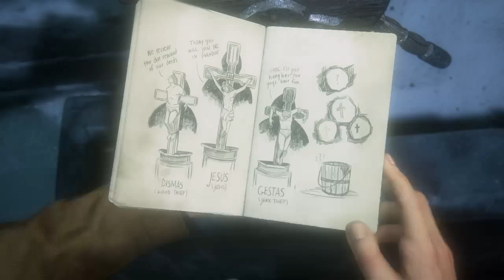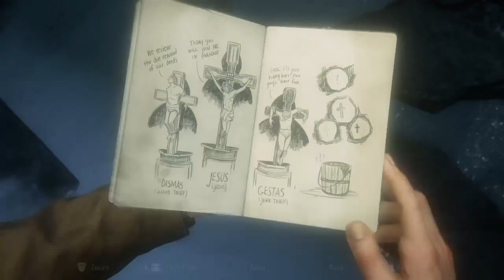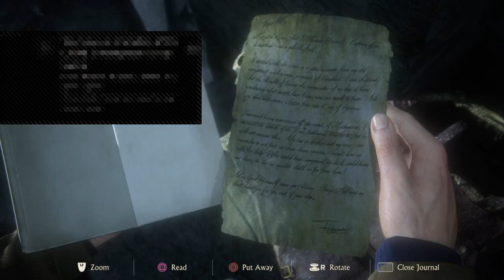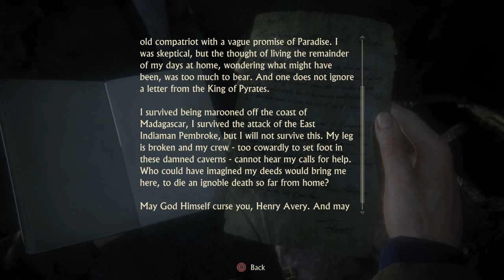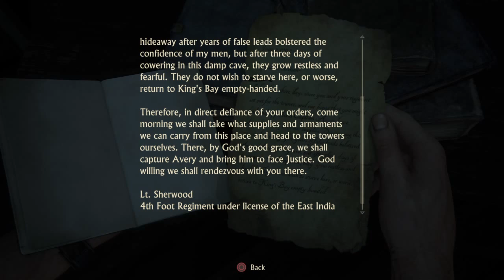Uncharted live session ps4